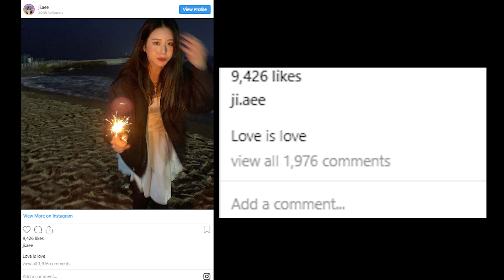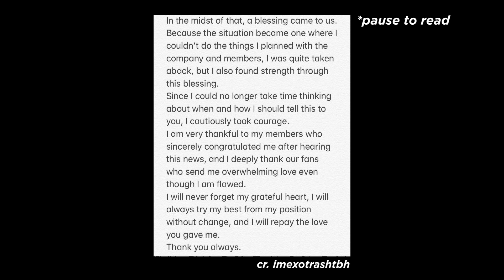EXO's Chen Getting Married & Expecting Baby / Former WA$$UP Member Jiae Comes Out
EXO's Chen announces marriage and pregnancy and former WA$$UP member Jiae comes out as a part of the lgbt+ community